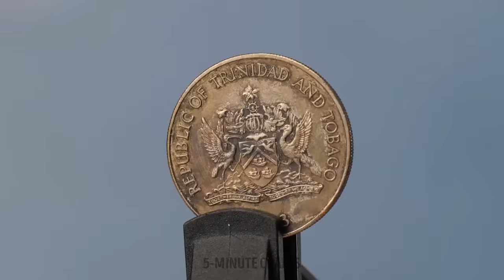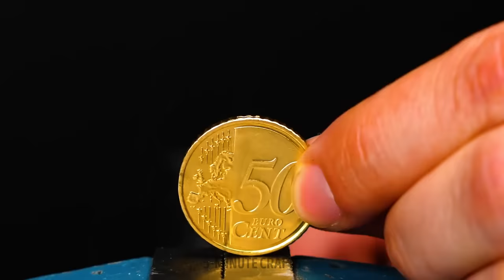CUTE EPOXY RESIN AND 3D PEN JEWELRY || DIY Jewelry You Can Easily Make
Welcome to our sparkling world of DIY jewelry! In this video, we'll show you how to create adorable epoxy resin and 3D pen jewelry pieces that are not only stylish but also easy to make. Get ready to impress your friends and family with your unique, handmade accessories! ✨

We'll guide you through the process of making stunning earrings, necklaces, bracelets, and more using epoxy resin and a 3D pen. With our step-by-step instructions, you'll be able to create one-of-a-kind pieces that showcase your creativity and personal style. 💖

So, gather your materials and let's get crafting! Let's make the world a more beautiful place, one piece of jewelry at a time! 💎

TIMESTAMPS:
00:09 - Fantastic DIY Jewelry
00:25 - Bracelet You Can Do at Home
00:55 - Cool DIY Earrings
01:15 - Hot Glue vs 3D Pen Jewelry